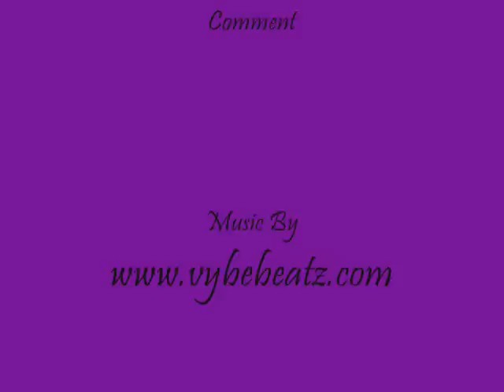Sew-In Weave Bobbi Boss First Remi Wave(2nd Install)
This is my 2nd install using the Bobbi Boss First Remi Classic Wave.